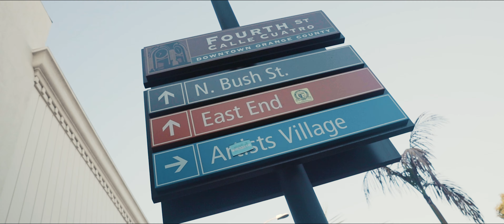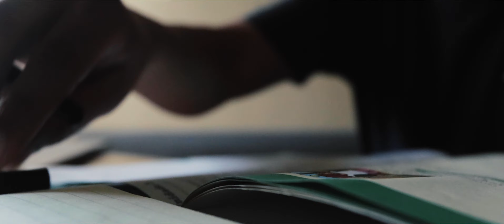9 months of learning Português!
The journey learning português has not stopped it's been 9 months (on and off) and I'm pushing through! for the record this video is for me to look and see my progress, espero que vocês tenha gostado o video!

✘Track Me DOWN!

GEAR USED:
1. Canon 16-35 f/2.8 II
2. Canon 24-70mm ii f/2.8